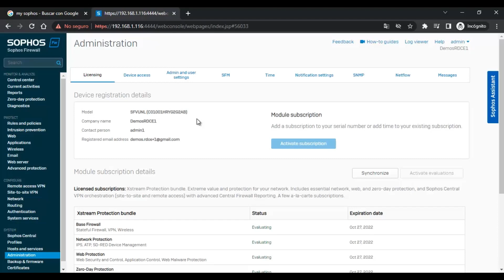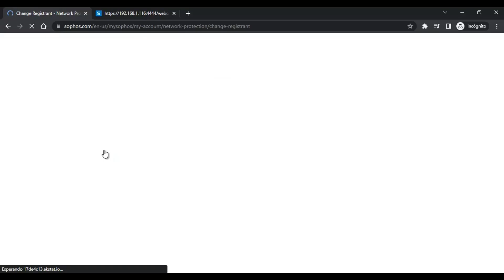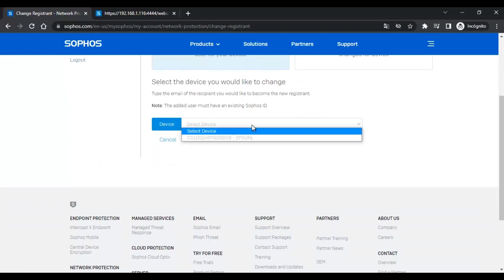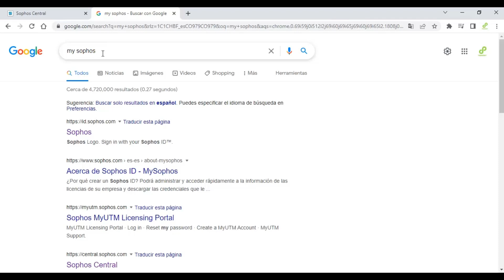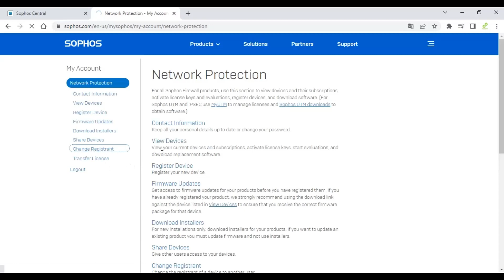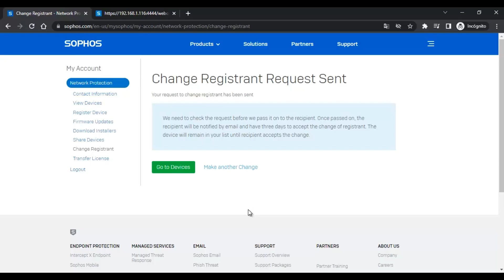Cambio de Registo de un Sophos Firewall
Sophos Central Partner le permite gestionar licencias, acceso de seguridad y firewalls para sus clientes.